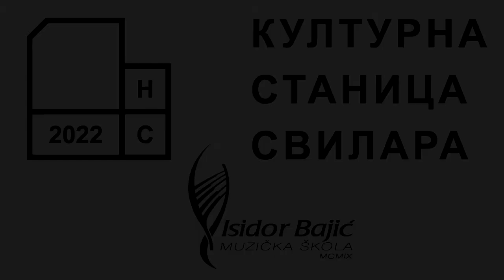A. Ajdič - Zvučni pejzaž za solo flautu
Katarina Sladojević - flauta II SMŠ
klasa: Ksenija Mijatović Korom

Koncert učenica flaute MŠ "Isidor Bajić"
Kulturna stanica Svilara, Novi Sad, 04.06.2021.

Video produkcija: Aleksandar Korom (Lumos Media)